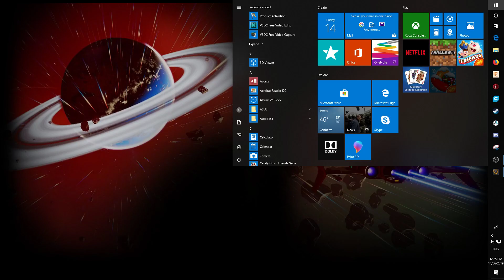Ring of Elysium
This is my second video in the Elysium series